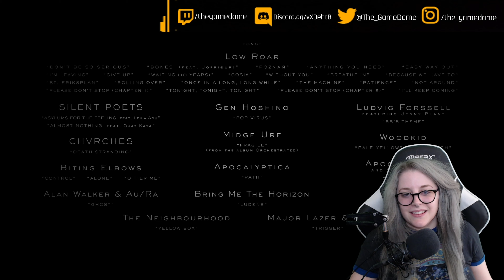My reaction to the Death Stranding Director's Cut Official Final Trailer | GAMEDAME REACTS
Death Stranding is an action game developed by Kojima Productions. It is the first game from director Hideo Kojima and Kojima Productions after their split from Konami in 2015. It was released by Sony Interactive Entertainment for the PlayStation 4 in November 2019 and by 505 Games for Windows in July 2020.